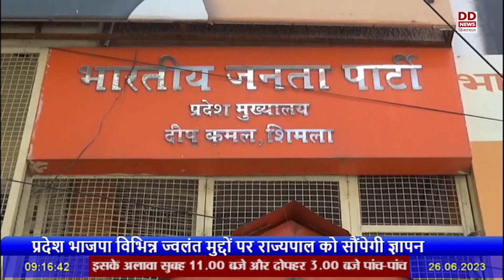प्रदेश भाजपा प्रदेश के विभिन्न ज्वलंत मुद्दों पर आज राज्यपाल शिव प्रताप शुक्ल को ज्ञापन सौंपेगी।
प्रदेश भाजपा प्रदेश के विभिन्न ज्वलंत मुद्दों पर आज राज्यपाल शिव प्रताप शुक्ल को शिमला में ज्ञापन सौंपेगी।